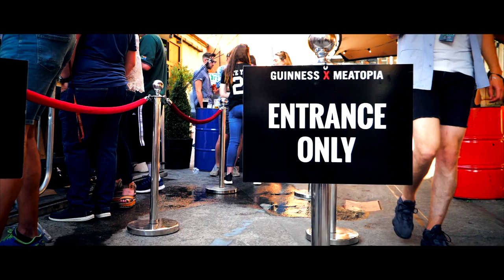MEATOPIA Dublin 2018 & Chef Elizabeth Haigh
When Guinness invited Elizabeth to cook and present at Meatopia in Dublin (imagine three days of beer and food cooked over fire at a brewery) we could not pass up the chance to film a preview of how it comes together and what this year's chefs were cooking.

NB: OPEN GATE BREWERY a very special brewery within Guinness, that’s home to all beer innovation and experimentation at St. James’s Gate.

Many thanks to the team at Guinness and Meatopia for throwing an epic event and for having us. Cheers!

Thanks for the music:
Keinemusik - You Are Safe (Solomun Remix)
ZHU x Tame Impala - My Life (Kyle Watson Remix)
Amadou Et Mariam - Bara (Joaquin's Sacred Rhythm Dance)